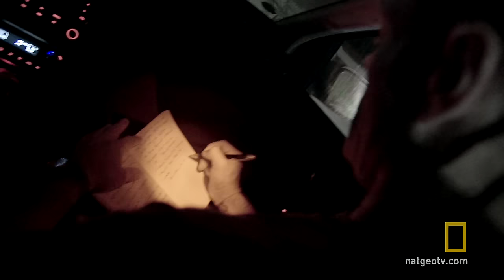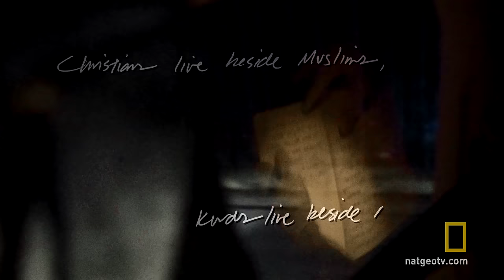A Few Miles from ISIS | Explorer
National Geographic writer Neil Shea travels to the heart of Kurdistan on a quest to meet the Kurdish fighters on the frontlines against the world’s most feared terrorist threat.